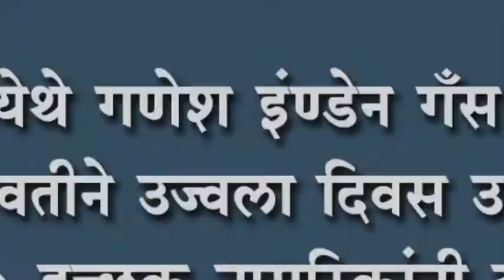शिरोळ येथे गणेश इंण्डेन गँस वितरक यांच्या वतीने उज्वला दिवस उत्साहात साजरा